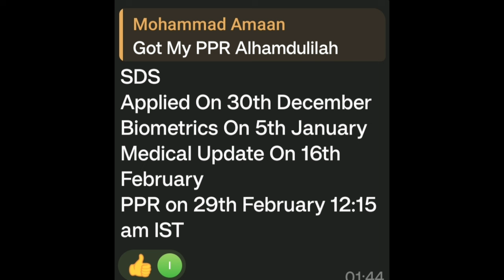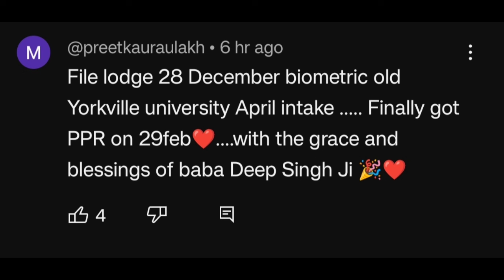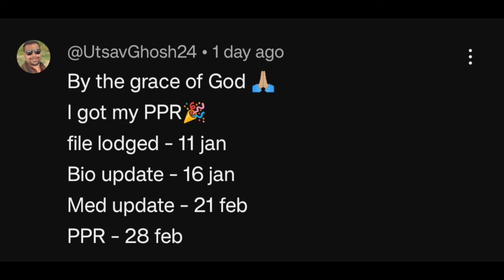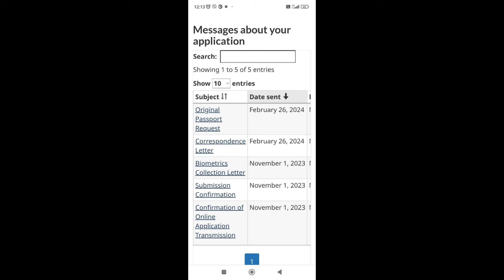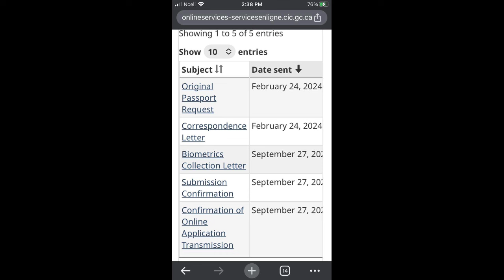2nd March ppr request timeline | Today's ppr request timeline canada | Latest Canada PPR part -1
2nd March ppr request timeline | Today's ppr request timeline canada | Latest Canada PPR part -1

Canada visa

Nepal ppr

IRCC Nepal

Canada ppr timeline January

canada bmber,